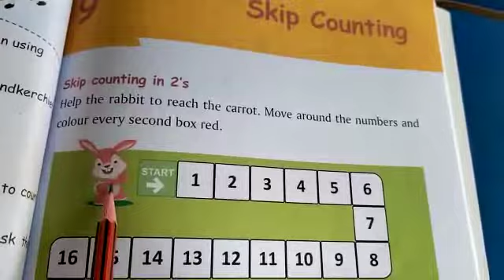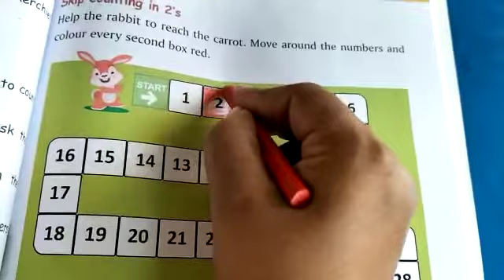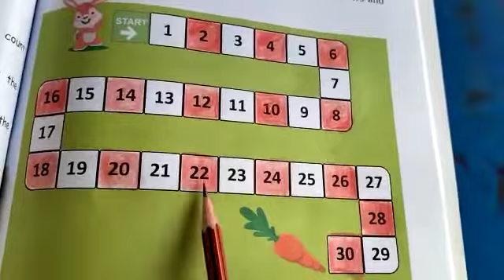skip counting by 2 5 10 for class 1 I CBSE online E Learning